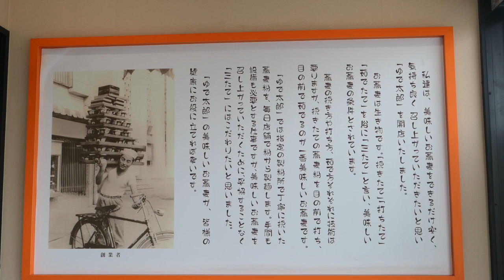【ゆで太郎84】 朝そばセット（鬼おろし）とミニカレーを食す ＃804